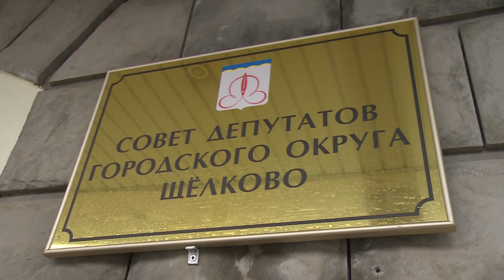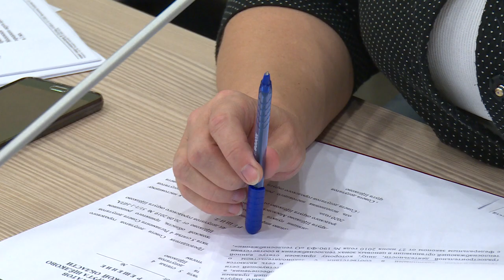21-Е ЗАСЕДАНИЕ СОВЕТА ДЕПУТАТОВ ЩЁЛКОВО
Состоялось 21-е заседание Совета депутатов городского округа Щёлково. На нём были утверждены Положения о муниципальной службе и о порядке управления имуществом. Также внесены изменения в порядок расчета платы за размещение рекламных конструкций.  Подробности у Андрея Цехановича.